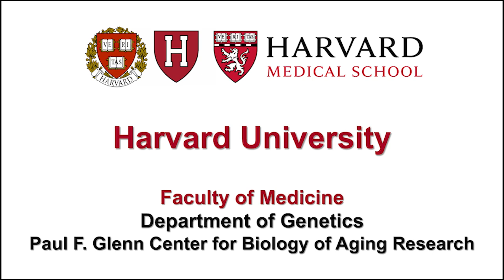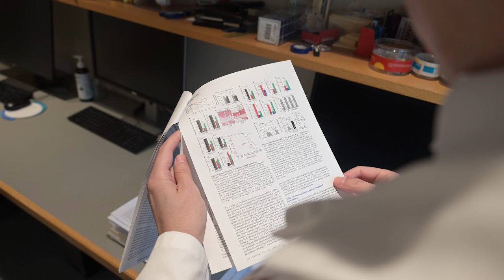A New Therapeutic Approach to Cognitive Resilience and Alzheimer's Disease Prevention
New Frontiers in Cognitive Health and Alzheimer’s Disease

After a decade of dedicated research, my project has just been published in "Nature", the world’s most prestigious scientific journal.

Our groundbreaking study uncovers a previously unknown cause of cognitive decline and Alzheimer’s disease dementia, and proposes a novel, accessible, and cost-effective strategy for prevention and treatment—offering the potential to transform the lives of millions.

The study shows, for the first time, that naturally occurring lithium plays a crucial physiological role in maintaining brain health during aging, and may prevent the onset of cognitive decline and Alzheimer’s disease.

Metallomic profiling of hundreds of human brains showed that lithium was the only metal to be depleted from the brain in mild cognitive impairment (MCI), a condition that often leads to Alzheimer’s disease (AD). Lithium bioavailability was reduced in MCI and AD through both decreased uptake into the brain and increased brain sequestration by insoluble amyloid.

The consequences of lithium deficiency were modeled in mice that were fed a lithium-deficient diet. In 2 mouse models of Alzheimer’s disease, lithium deficiency accelerated the deposition of amyloid beta, phosphor-tau accumulation, and led to pro-inflammatory microglial activation, the loss of synapses, axons, myelin, and accelerated cognitive decline. In aging WT mice, lithium deficiency increased amyloid beta levels, led to synaptic and axonal impairment, impaired myelination, pro-inflammatory microglial changes, and accelerated cognitive decline.

Single-nucleus RNA-sequencing showed that lithium deficiency gives rise to transcriptomic changes in multiple cell types that overlap with transcriptomic changes in Alzheimer's disease. Lithium deficiency altered the expression of multiple Alzheimer's risk genes, including Apoe, Trem2, Bin1, Clu, Cd33 and Picalm. These effects were mediated, at least in part, through activation of the kinase GSK3β.

We explored a lithium replacement approach by screening for lithium salts with reduced amyloid sequestration. We found that organic lithium salts exhibit reduced ionization compared to inorganic lithium salts; of these, lithium orotate (LiO) exhibited the lowest ionization ability. Lithium orotate showed decreased binding to amyloid beta oligomers and fibrils compared to the clinical standard, lithium carbonate (LiC).

In Alzheimer's mouse models, a low micromolar dose of lithium orotate showed reduced binding to amyloid plaques and elevated the parenchymal levels of lithium, while the equivalent dose of lithium carbonate had no effect. The physiological dose of lithium orotate prevented and reversed amyloid and phospho-tau deposition, synaptic, microglial and white matter pathology and both prevented and reversed memory loss, while the equivalent dose of lithium carbonate had no significant effect.
Long-term administration of lithium orotate to WT mice prevented age-related loss of dendritic spines, neuroinflammation and impaired microglial phagocytosis, and restored learning and memory. Importantly, long-term administration of the physiological lithium orotate dose to Alzheimer's mouse models and WT mice did not cause any kidney or thyroid toxicity.

In aged humans, lithium levels in the amyloid-depleted soluble fraction were a positive predictor of cognitive preservation. Finally, lithium levels also predicted cognitive preservation in aging humans without cognitive decline.

Taken together, our findings show, for the first time, that naturally occurring lithium plays an important role in cognitive preservation during aging — at concentrations far below those used in clinical psychiatry — and loss of lithium may precipitate the onset and progression of Mild Cognitive Impairment (MCI) and Alzheimer's disease.

Our study suggests that maintaining optimal lithium levels in midlife and during aging could help prevent or delay the onset of MCI or Alzheimer's. The findings add to growing evidence that Alzheimer's disease may be preventable — with something as simple as keeping brain lithium at healthy levels as we age. We identified a lithium compound — lithium orotate — that avoids amyloid binding and doesn’t show the kidney or thyroid toxicity seen with traditional lithium. This opens the door to safe, early, long-term lithium replacement therapy.

The combined evidence points to lithium maintenance as a potential preventive strategy — not only for high-risk individuals, but broadly in aging populations. Clinical trials could test the impact of low-dose lithium supplementation on cognitive health and dementia risk.

Paper: Aron, L., Ngian, Z. K., Qiu, C., Choi, J., Liang, M., Drake, D. M., Hamplova, S. E., Lacey, E. K., Roche, P., Yuan, M., Hazaveh, S. S., Lee, E. A., Bennett, D. A., & Yankner, B. A. (2025). Lithium deficiency and the onset of Alzheimer’s disease. Nature.